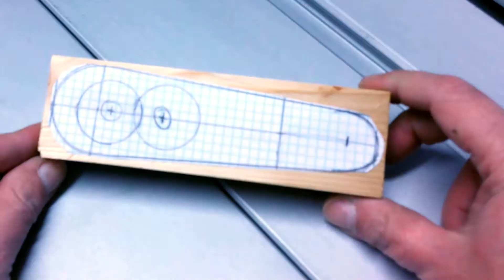Brilliant idea from a coin !! You will be happy to see it !!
Why buy something cheap if you can take the time and create it yourself? I do things. Wherever possible, I try to recycle old material and things that other people have thrown away.
Whether you are looking for inspiration or just enjoy watching other people work, I hope you enjoy my videos.